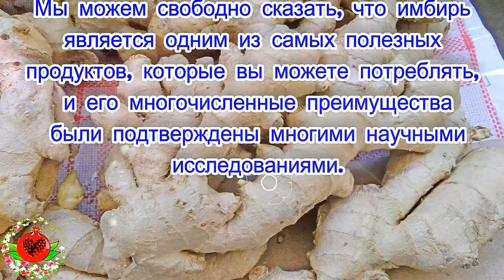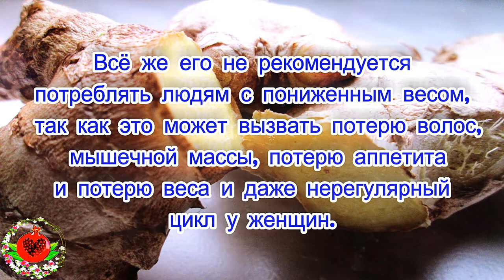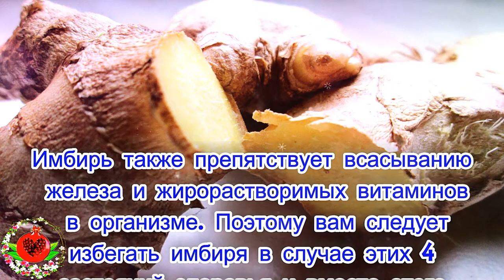Не ешьте имбирь, если вы страдаете от одного из этих 4 состояний здоровья!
Мы можем свободно сказать, что имбирь является одним из самых полезных продуктов, которые вы можете потреблять, и его многочисленные преимущества были подтверждены многими научными исследованиями.
Он детоксифицирует организм, усиливает иммунную систему, помогает пищеварению, лечит проблемы с пищеварением и многое другое.
Тем не менее  бывают случаи, когда лучше избегать употребления имбиря, поскольку это может привести к определенным побочным эффектам.